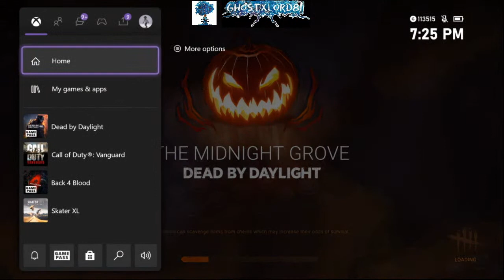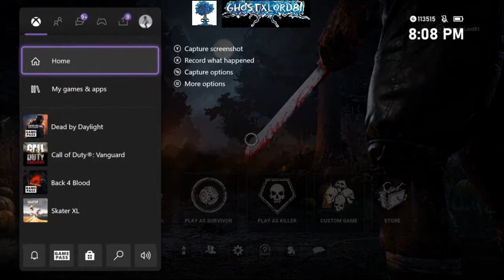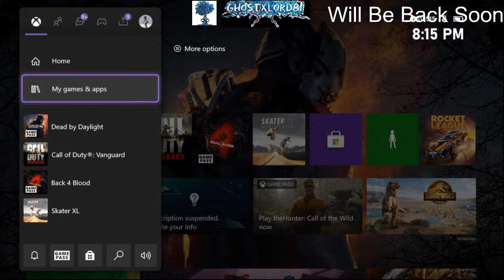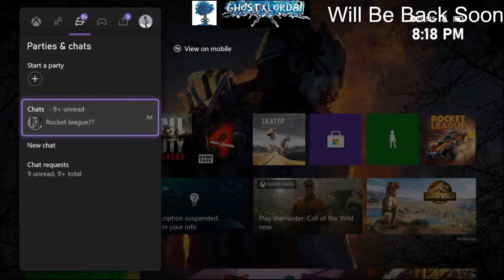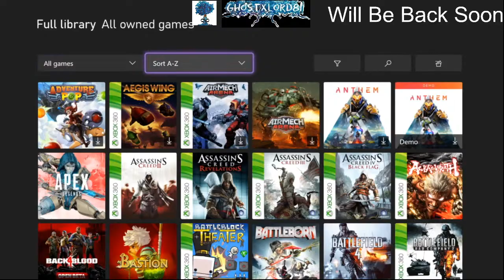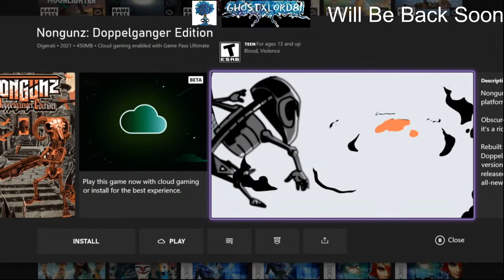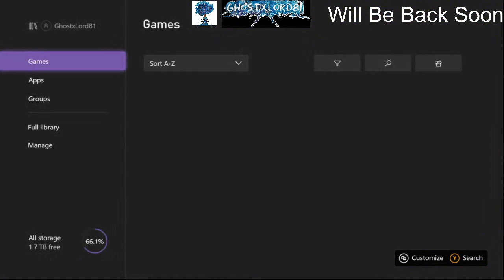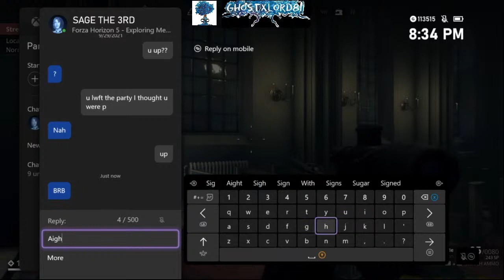Gaming and Chatting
Good times and Good vibes.

CHIME: @Derrick-Barton-1